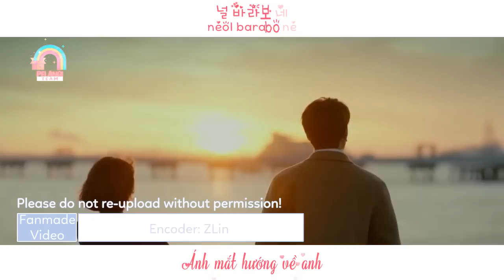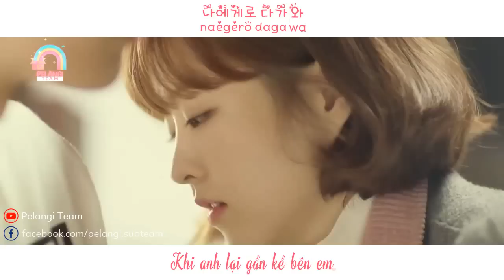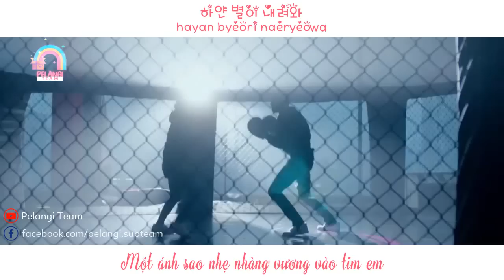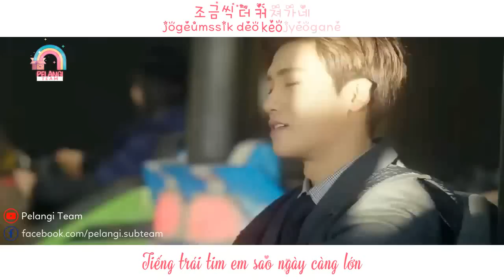[Vietsub + Kara][FMV] Heartbeat - Suran @ Strong Woman, Do Bong Soon OST Part.2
Translator: Ringo
Timer: ZLin
Typesetter: ZLin
Encoder: ZLin